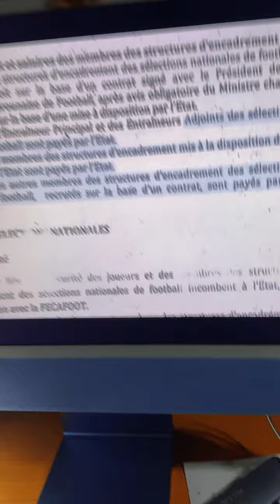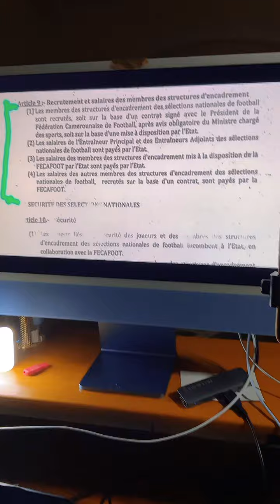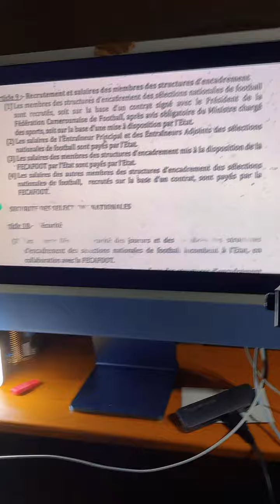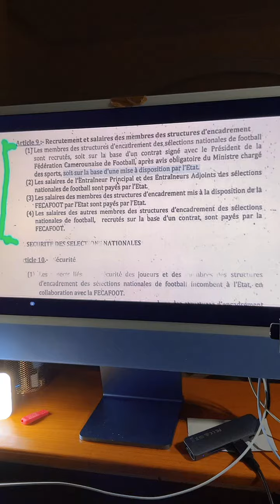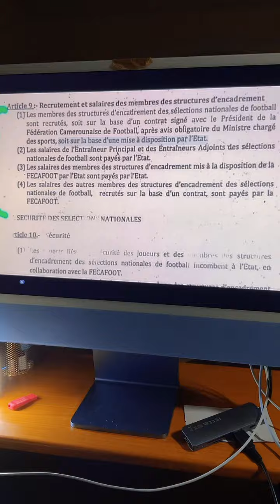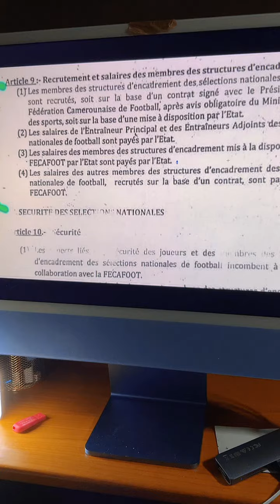Sam_Soya contre ses Kombi d’hier L’étau se resserre sur Eto’o Ngoh Ngoh joue gros dans ce jeu.